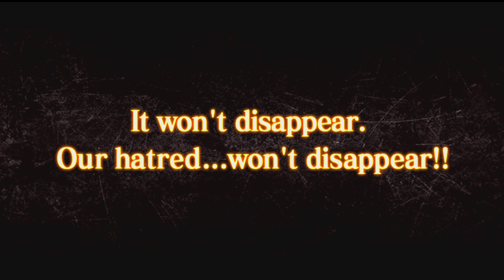"NEW STRONG ATTACKERS!" PROTECT THE FLAVORS OF AUTUMN SUMMONS! | Black Clover: Phantom Knights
Wanna Send Me Art?
or
Message me in the art chat on discord (link is above).

I CAN'T BELIEVE THIS VIDEO HAD ME ON EDGE SERIOUSLY WATCH THE WHOLE VIDEO!